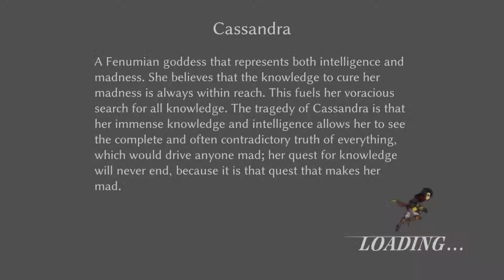SVS - #0568 GamePlay - Fallen Legion Flames of Rebellion [TESTING]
Fallen Legion: Flames of Rebellion é um jogo intenso de batalha em busca da recuperação o império tomado com confrontos emocionantes com estes chefes desafiadores.